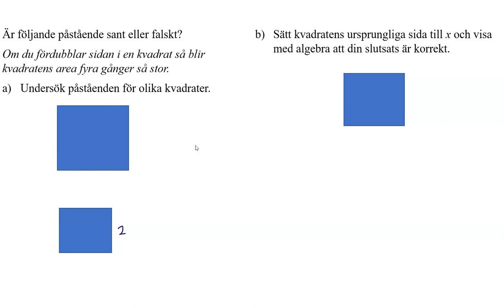Ma1b 2518 Matematik 5000+ 1b för reviderad ämnesplan